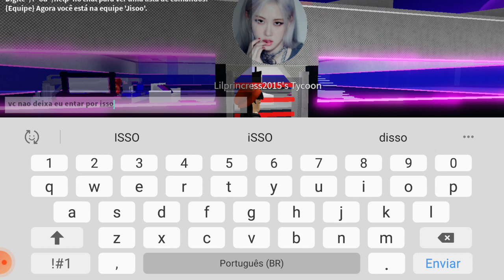Roblox. eu fiz um tyconn!